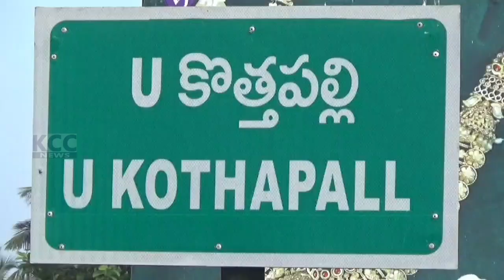PTP TDP VARMA || 29-02-2024 KCC NEWS